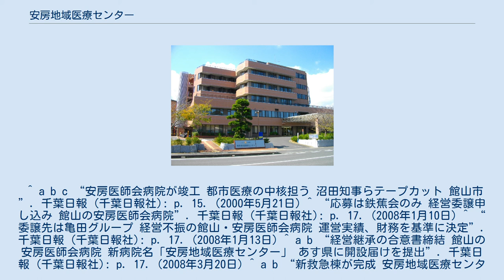安房地域医療センター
日本の医療機関_(社会福祉法人)
安房地域医療センター（あわちいきいりょうセンター）は、149床（註：2010年1月20日現在）を持つ病院。
千葉県の災害拠点病院、安房地域における2次救急病院でもある。
 1964年（昭和39年）、当時の千葉県館山市湊の千葉県道302号沿いの平久里川のほとりに建てられた安房医師会病院をその起源とする。
その後2000年（平成12年）5月20日に館山市山本に新病棟が竣工した。
 赤字や医師不足などの経営困難により、経営委譲の応募は鉄蕉会のみで、運営実績と財務を基準に亀田総合病院グループに決定して、2008年（平成20年）3月19日に経営継承の合意書に締結した。
 社会福祉法人太陽会に経営が引き継がれ2008年（平成20年）4月、現在の名称になる。
 当該施設の南側駐車場に隣接して、救急棟が新築され、2012年（平成24年）4月完成。
うち、1階を救急専門としてICU5床を配備し、2階に透析室や医局、医師当直室、3階を外来リハビリとする予定。
^ a b c “安房医師会病院が竣工 都市医療の中核担う 沼田知事らテープカット 館山市”. 千葉日報 (千葉日報社): p. 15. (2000年5月21日) ^ “応募は鉄蕉会のみ 経営委譲申し込み 館山の安房医師会病院”. 千葉日報 (千葉日報社): p. 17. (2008年1月10日) ^ “委譲先は亀田グループ 経営不振の館山・安房医師会病院 運営実績、財務を基準に決定”. 千葉日報 (千葉日報社): p. 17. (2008年1月13日) ^ a b “経営継承の合意書締結 館山の安房医師会病院 新病院名「安房地域医療センター」 あす県に開設届けを提出”. 千葉日報 (千葉日報社): p. 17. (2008年3月20日) ^ a b “新救急棟が完成 安房地域医療センター 質高い北米型医療目指す 館山”. 千葉日報 (千葉日報社): p. 9. (2012年4月18日) ^ “安房地域医療センター 救急棟着工へ安全祈願祭”. 房日新聞. (2011年5月26日). ^ “19日から無料低額診療 安房地域医療センター”. 千葉日報 (千葉日報社): p. 9. (2012年11月16日)